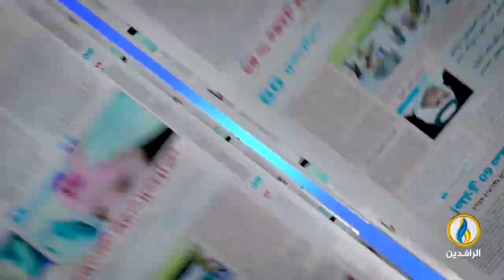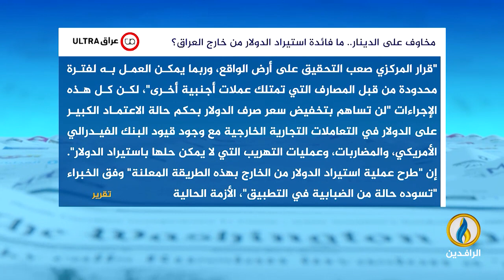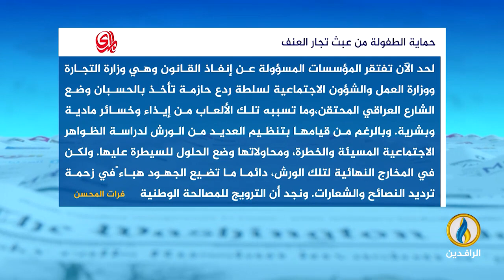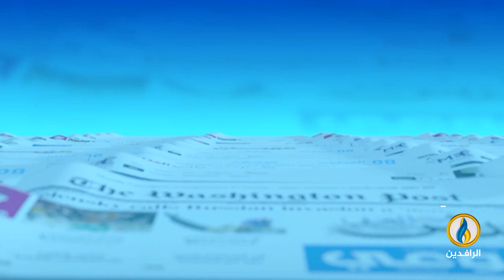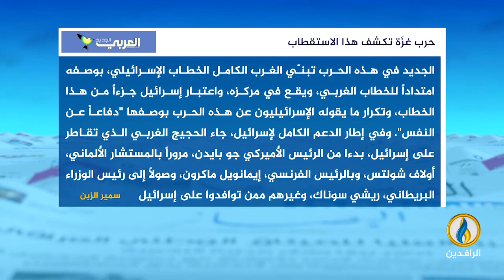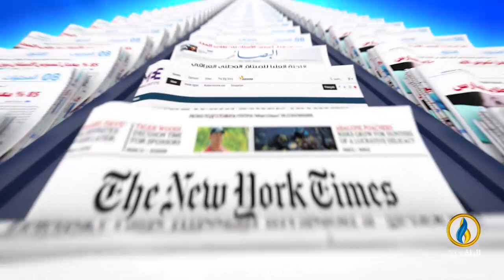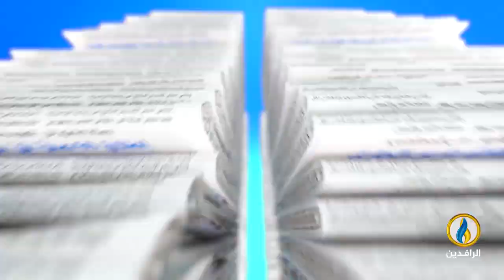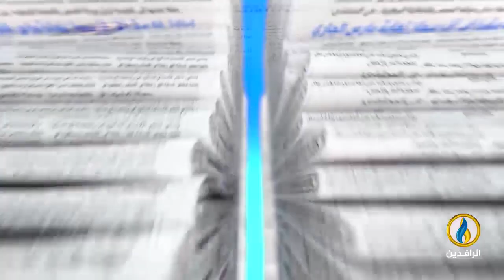صدى_الأقلام | 27- 11- 2023